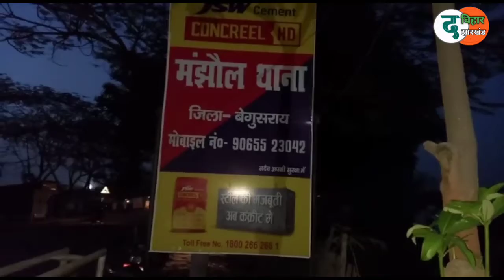बेगूसराय में पुजा करने जा रही महिला को अज्ञात वाहन ने रौंदा,इलाज के लिए लें जानें के क्रम में मौत